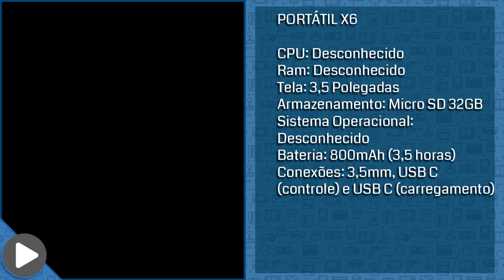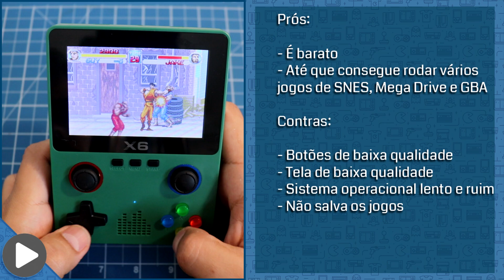PORTÁTIL DE EMULAÇÃO X6 - MAIS UM BARATO QUE SAI CARO - ANÁLISE - REVIEW - VALE A PENA